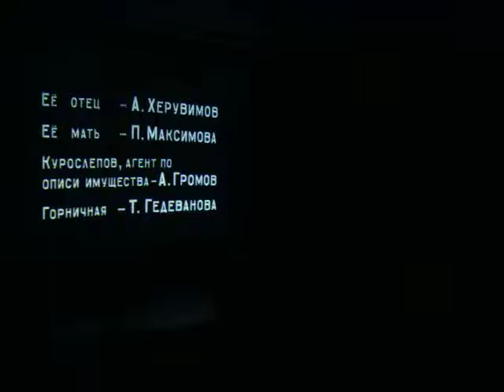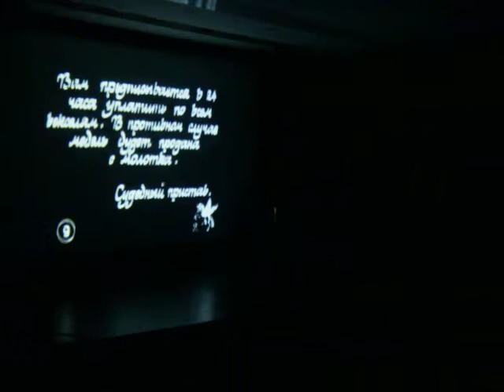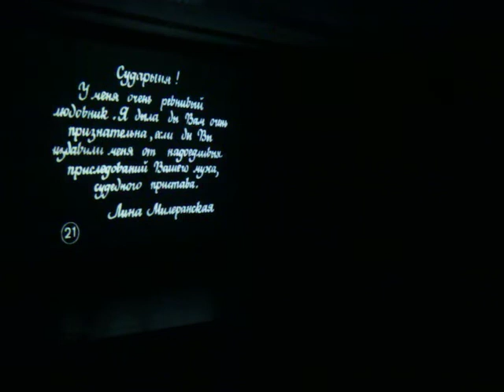Киноклуб ДУ СО РАН. Старое кино. Часть 1. 2015 год.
Валентина Смирнова, рояль.
Алексей Кожемякин, ведущий, рассказчик, киновед.
Ирина Бич, организатор.